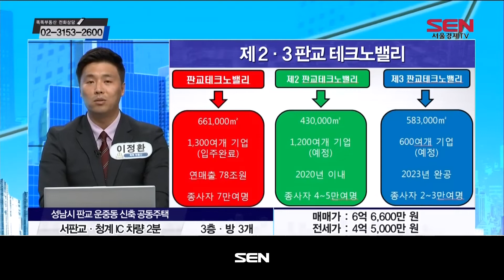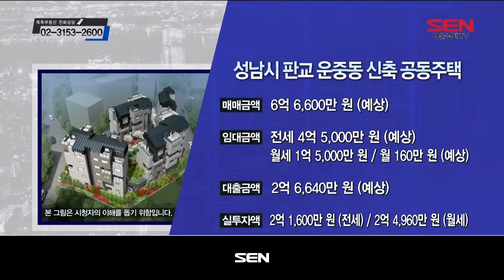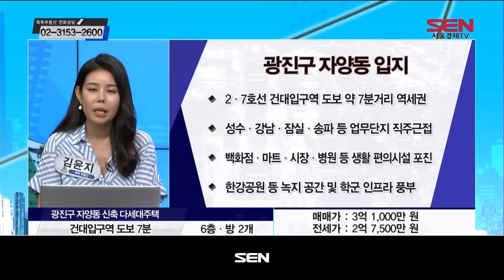똑똑 부동산_351회_20190621